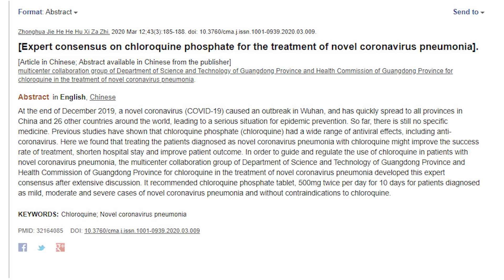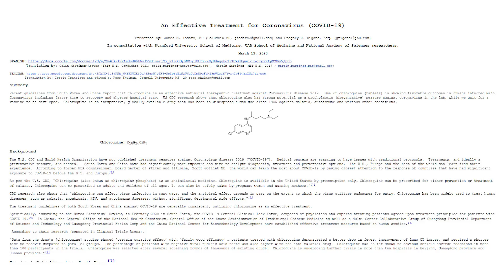UPDATE: Coronavirus Cures, Vaccines & Treatments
--The latest on coronavirus vaccines, treatments, and cures under development, including vaccine trial, antiviral tests of Remdesivir and Avigan, clinical trials of cloroquine and other developments